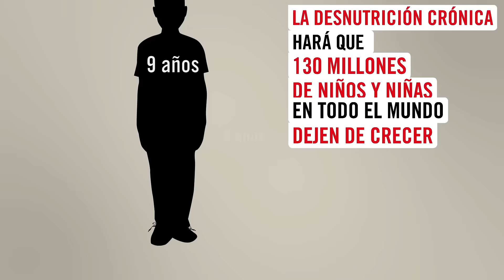Infancias robadas 2018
Más de la mitad de la población infantil en el mundo —al menos 1200 millones de niños y niñas— están expuestos a conflictos, pobreza extendida o discriminación contra niñas.